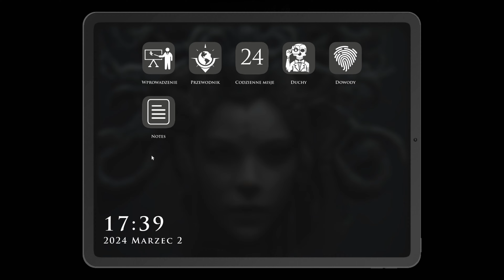W komplecie #28 DEMONOLOGIST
Grają ze mną @Tomek90 @GuGaGamerka

🔎 Serie znajdziesz:
Demonologist
Demonologist  pl
Demonologist  gra
Demonologist  multiplayer
Gry o duchach